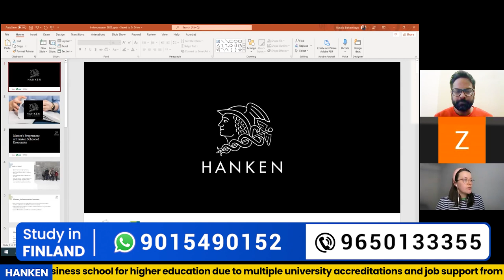Hanken School of Economics Finland | Webinar on Study Program, Scholarship & upcoming Intake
Hanken School of Economics Finland talked in detail about program, intake, scholarship, hostel, food & transport.
This session provides complete information about the admission process, university, specialized master’s program,  and career & scholarship opportunities.
Finland has become the prior choice for students who are aspiring to study abroad but students are still unaware of various facts about Finland.
The available courses, living environment, eligibility criteria, entry requirements, career opportunities, and many more have been covered in
this video provides apt information to students and how can they follow the process to successfully get a Finland study visa.

(Why Choose Hanken School of Economics in Finland? Listen directly from University Representative)

As mentioned in the video here all the b-Schools list:-
If you belongs to these Institutes eligible to apply for full Scholarship.

• Amrut Mody School of Management Ahmadabad University

• Athena School of Management

• Goa Institute Of Management

• Indian Institute of Management Calcutta
• Indian Institute of Management Indore
• Jagdish Sheth School of Management (JAGSOM)
• S.P. Jain Institute of Management and Research (SPJIMR)
• Universal Business School
• Woxsen University, School of Business

Indo European is pleased to invite students who are aspiring to study abroad and looking forward to making their dream come true.